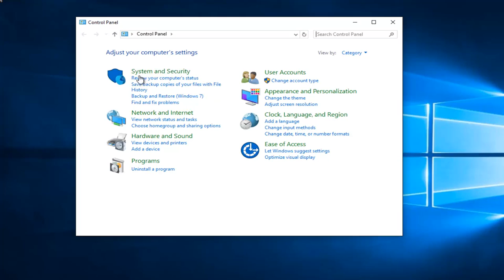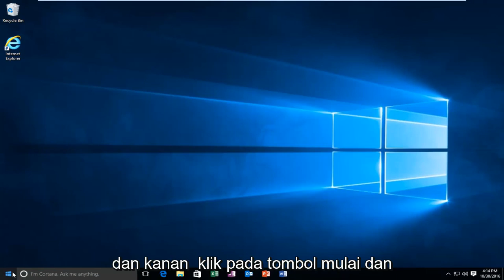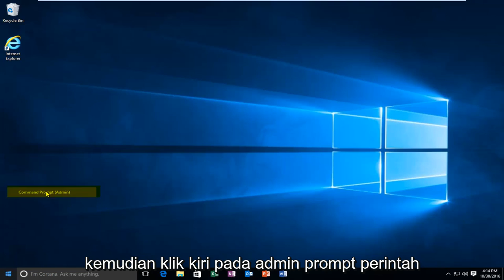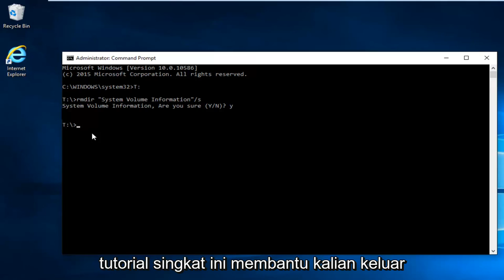Cara Menghapus Folder System Volume Information yang Terinfeksi Virus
Cara Menghapus Informasi Volume Sistem pada Windows 10 dan Windows 11.